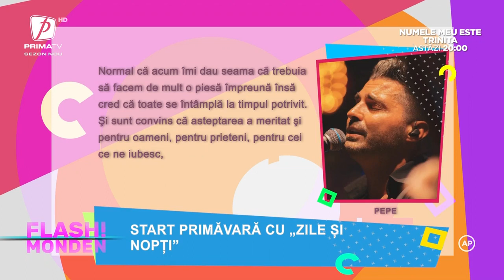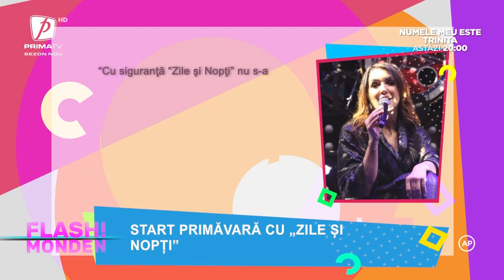Flash Monden - 20 februarie